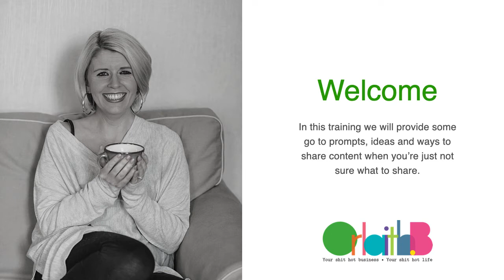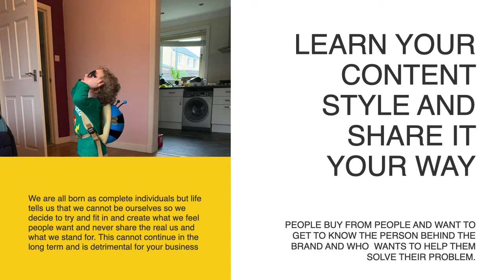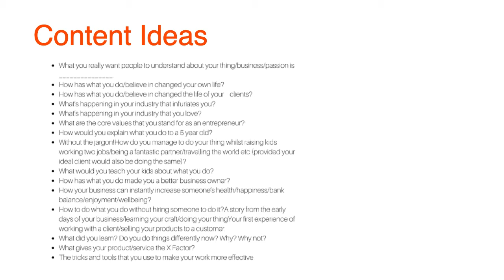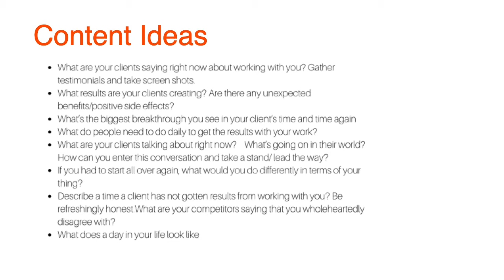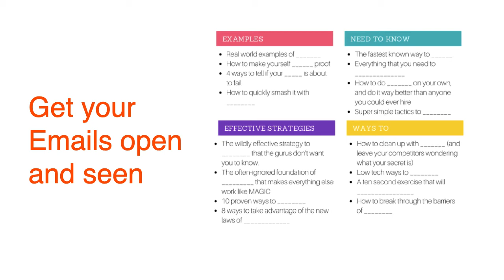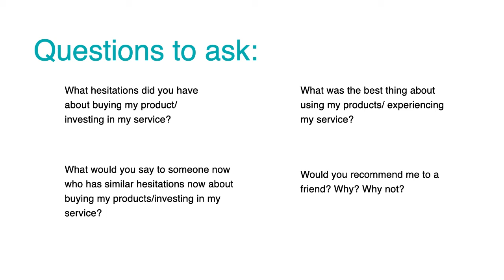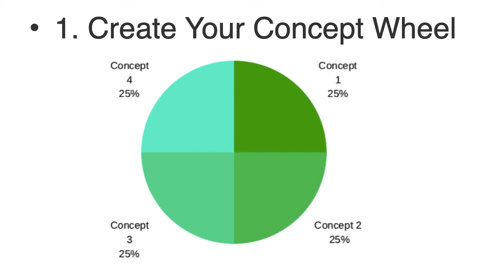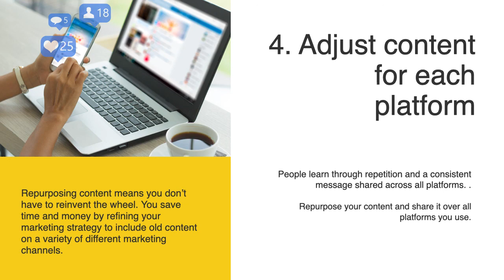Epic Academy - CONTENT CREATION Done for you prompts and tips.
Never be stuck for a content idea again or a way to share your voice and stand out from your competitors and genuinely connect with your clients.